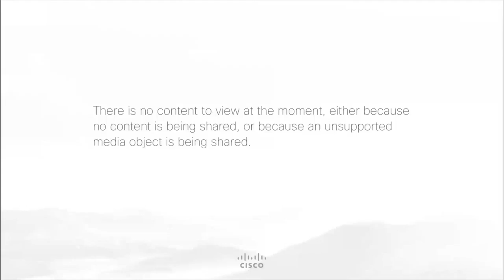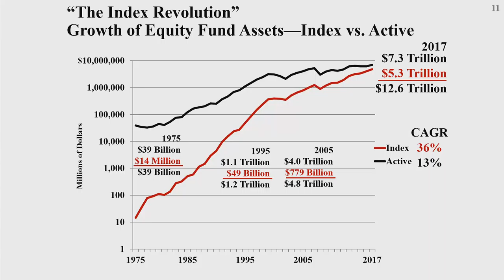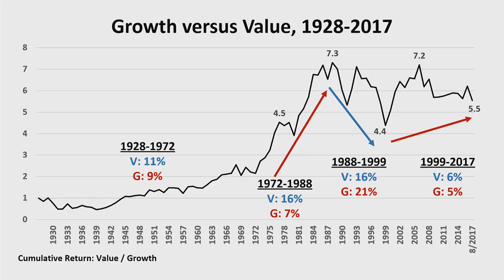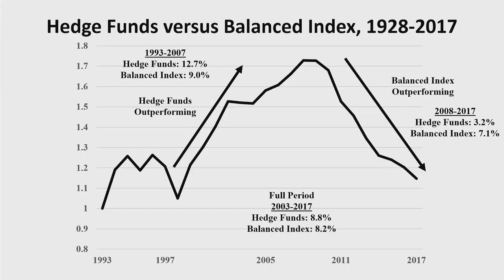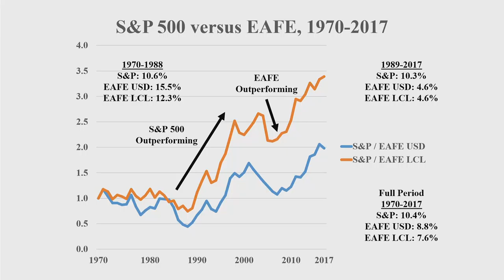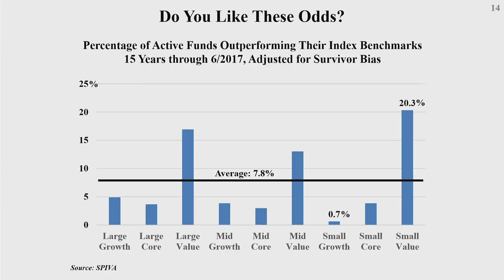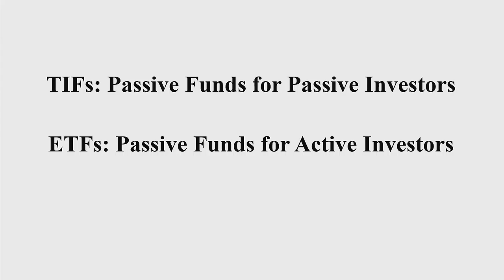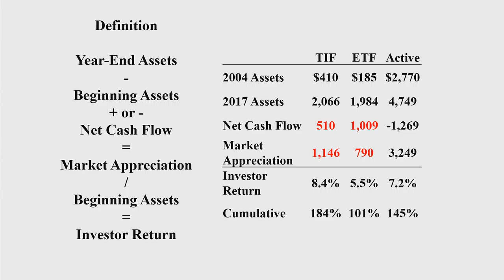John C. Bogle at Duke University March 2, 2018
Vanguard founder John C. Bogle met with Duke University and the RTP Bogleheads group for a delightful hourlong WebEx presentation followed by Q&A. The audio quality is excellent as well as the video for Mr. Bogle's slides, although sadly the WebEx video output didn't include the views of Mr. Bogle himself or the audience :(